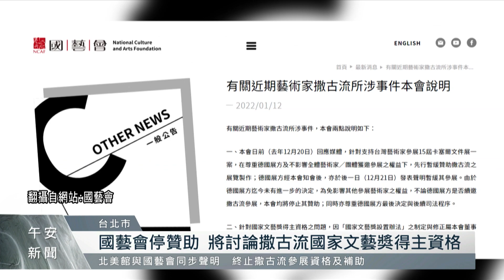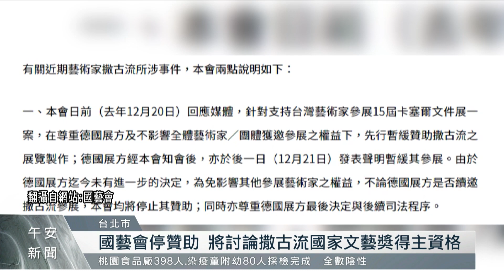北美館、國藝會發聲明 終止撒古流代表參展、停贊助｜每日熱點新聞｜原住民族電視台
新消息！台北市立美術館以及國藝會，在今天(12)上午10點，針對第20屆國藝會得主撒古流·巴瓦瓦隆事件，發表最新聲明。北美館決定終止撒古流．巴瓦瓦隆代表台灣館參加本屆威尼斯雙年展，而國藝會則決定停止贊助撒古流．巴瓦瓦隆展覽籌備15屆「卡塞爾」文件展的製作。